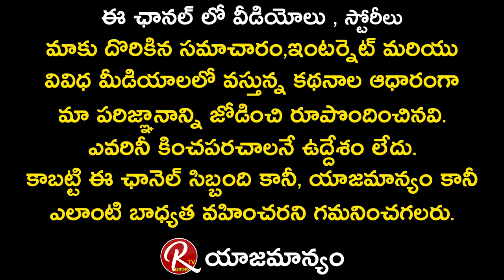Posani Krishna Muarli Shocking Behavior at Maa Elections Polling Booth | Pawan Kalyan | RTV Telugu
Posani Krishna Muarli Shocking Behavior at Maa Elections Polling Booth

All set for Movie Artists Association (MAA) elections today and the entire film fraternity is getting ready to elect the MAA president. The polling will take place on the premises of Jubilee Hills Public school in Jubilee Hills Road No 71. The polling will be conducted between 8 am to 2 pm and the counting of votes will start at 4 pm. The results will be declared at 8 pm on October 10.
It is learnt that around 883 members will exercise their franchise. It is known that Prakash Raj and Manchu Vishnu are in the election fray for MAA president.